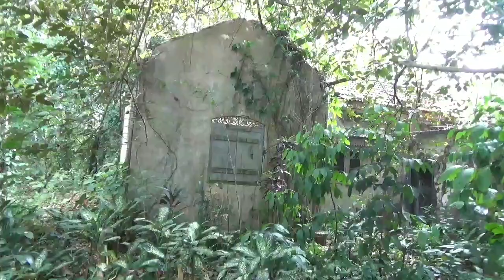ඉපැරැණි වලව් ගෘහ නිර්මාණ වල ඇති විශ්මිත ලී කැටයම් කලාව🔥| ස0රක්ෂණය කල යුතු ඉපැරැණි කලා නිර්මාණ 2024,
ඉපැරැණි වලව් ගෘහ නිර්මාණ වල ඇති විශ්මිත ලී කැටයම් කලාව | ස0රක්ෂණය කල යුතු අභාවයට යන ඉපැරැණි කැටයම් කලාව🔥2024
 ඉපැරැණි අවුරුදු 100කට ඉහත පැවති ගෘහ නිර්මාණ වල ඇති වටිනා කැටයම් කලාව උපයෝගී කර ගෙන නවතම තාක්ශනික අලුත් නිවාස හා ස0චාරක ගෙස්ට් ,නිකේතන සෑදිය හැකි නම් විදේශික ස0චාරකයින්ගේ වැඩි සිත් ආකර්ෂණීය කර ගන්න පුලුවන් වන්නේ බොහෝමයක් නිර්මාණ ඈත රෝම ග්‍ර්රිසියේ, ඉතාලියේ ගෘහ නිර්මාණයන් සමග ශ්‍රී ල0කාවේ පුරාතන වඩු කර්මාන්තය හා මිශ්‍රව දොර ජනෙල් ආදී ඒවායේ ස0කලනයක් දැකිය හැකි බැවිනි.